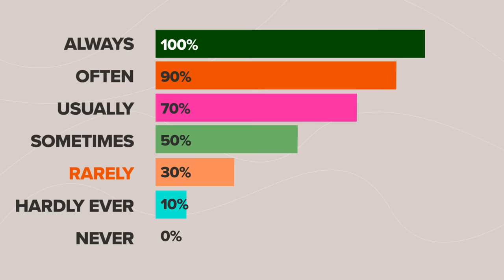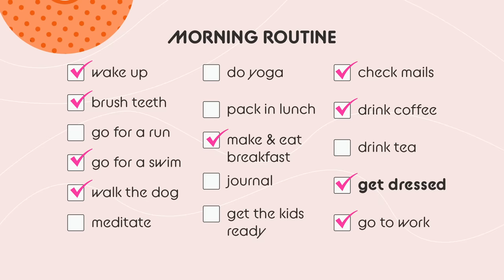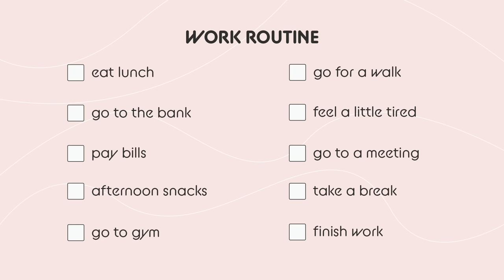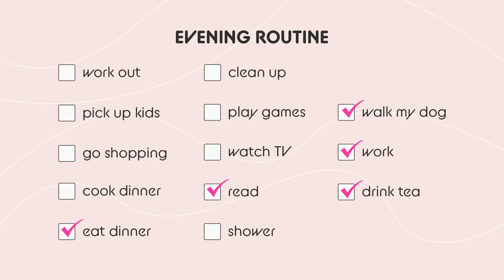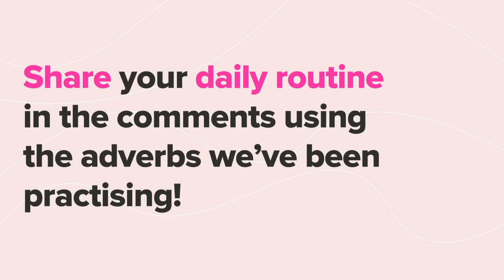Practise Speaking With Me | Daily Routines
Find out more about Hey Lady! an online community where women meet to practise speaking English in real conversations together!

It's time to Practise Speaking With Me! Today, we'll practise speaking about daily routines.
This lesson gives you the chance to listen to the grammar, important phrases, and pronunciation you will use when speaking about your daily routines, before giving you the chance to speak out loud too. It's a great way to learn what to say and how to say it.

I’ve used my daily routine as an example, so you’ll kind of also get the chance to find out a little more about me (and of course, I’d love to know about your daily routine too). We’ll cover:

🌅  morning routine
📁  workday routine
🌇  evening routine
🔤 grammar for daily routines

Speaking about your daily routine is a great way to get to know someone better and find out more about their days, their family and work life, and their hobbies and interests.

Watch the video, and let me know what you think 😊

TIMESTAMPS
0:35 Introduction
01:42 Adverbs of frequency
03:00 Morning routine
06:11 Work routine
07:44 Evening Routine

Find me at HEY LADY!💃 my online community helping women to succeed in English!

✨ Hey Lady! has helped over 8,000 women to break through the self doubts that hold them back from SPEAKING English. In less than 3 months they can confidently communicate at work, on their travels and in daily life.

⚡️Create the opportunities you want in your life and career!

🌈 WANT TO TRY IT?  Get your first month for only $15 and *feel* the change in you!
Use code👉🏼 TRYNOW15
7-Day money back guarantee

16 videos to help you master prepositions 😎

8 x prepositions
8 x ways to use them
8 x imitation lessons

Want mmmMore? Find me here!